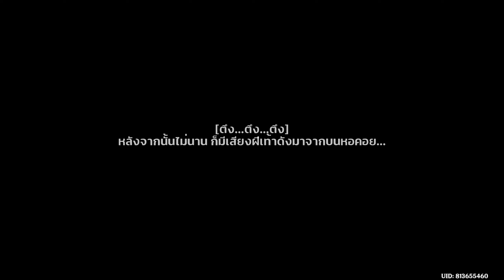ไกด์เควสโลก " ย้อนรอยอดีต - ตะวันตก " หอคอยวิจัยกาลเวลา│Genshin Impact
00:00 อธิบายช่วงต้น
00:35 เดินเข้าหอคอย และปราบมอน
01:09 ออกไปปราบค่าย Fatui
01:40 ค่าย Fatui 1
02:37 ค่าย Fatui 2
03:40 เคาะหม้อข้าว
05:10 กลับเข้าไปในหอคอย
05:22 กลไกพลังงาน

ขอบคุณทุกคนที่ติดตามและคอยให้กำลังใจด้วยการเข้ามารับชมคลิปวิดีโอนะครับ

สามารถโดเนทให้กำลังใจ ช่วยเหลือค่าใช้จ่ายต่างๆได้ 2 ช่องทาง ฯ
ธ.กรุงไทย  : 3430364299 ( ฐิติพล เมาลี )

ติดตามข่าวสารในช่องทางอื่น ฯ
Discord : ทัก IB เพจมาเลยครับ จะส่งลิงค์ให้